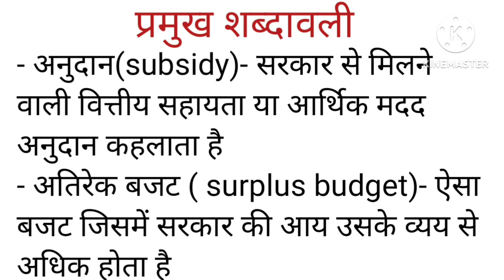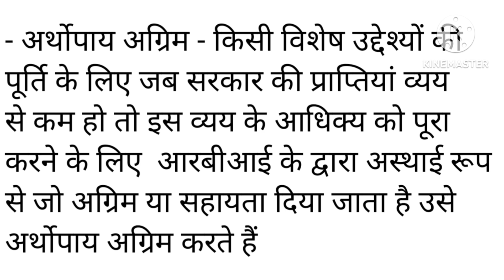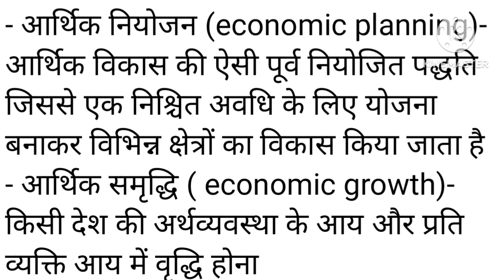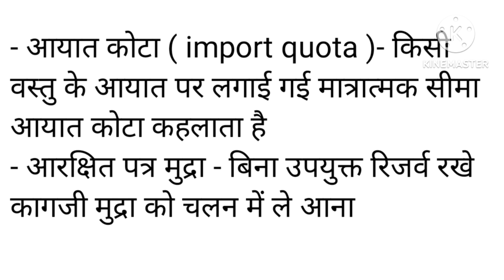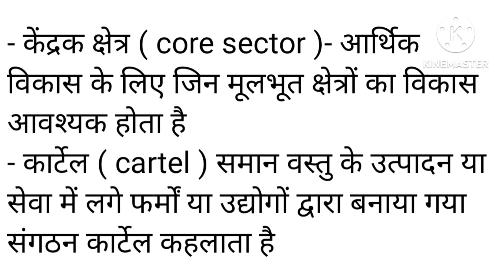अर्थशास्त्र के प्रमुख शब्दावली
अर्थशास्त्र के प्रमुख शब्दावली# आर्थिक नियोजन क्या है# आर्थिक नियोजन किसे कहते हैं# अनुदान किसे कहते हैं # अनुदान क्या होता है # अतिरेक बजट किसे कहते हैं # अतिरेक बजट क्या होता है # अधिविकर्स क्या होता है # अर्थमिति क्या हैअर्थमिति किसे कहते हैं # अर्थोपाय अग्रिम क्या है अर्थोपाय अग्रिम किसे कहते हैं # आयात शुल्क क्या है# आयात शुल्क किसे कहते हैं # खुला व्यापार क्या है # खुला व्यापार किसे कहते हैं # कर परिहास क्या है कर परिहास किसे कहते हैं # आयात कोटा किसे कहते हैं # आयात कोटा क्या होता है # अभ्यांश कोटा क्या है # अभ्यांश कोटा किसे कहते हैं # आरक्षित मुद्रा क्या है # आरक्षित मुद्रा किसे कहते हैं